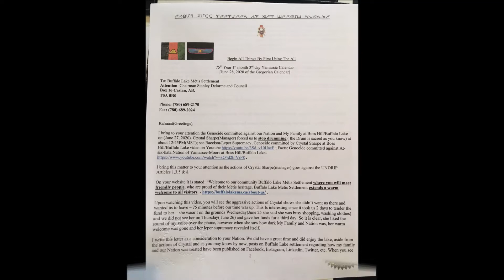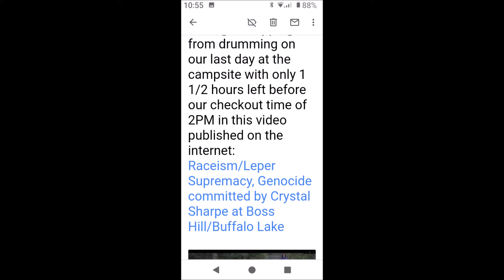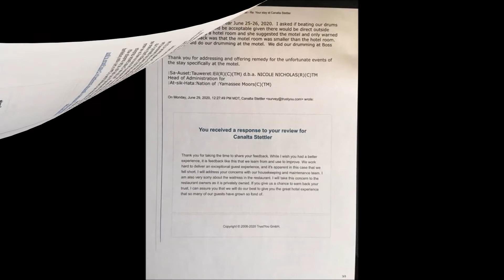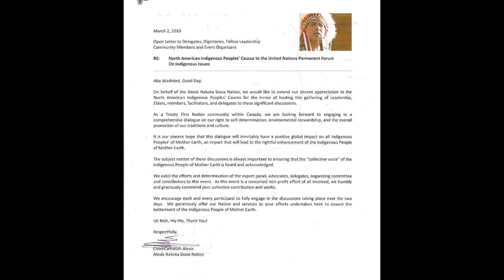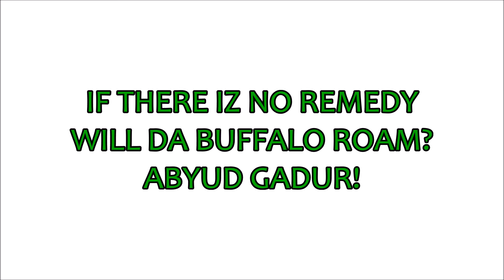GENOCIDE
I AM HU IAM  a 3rd party witness to the
Raceism/Leper Supremacy,Genocide committed by Crystal Sharpe
ABYUD GADUR!